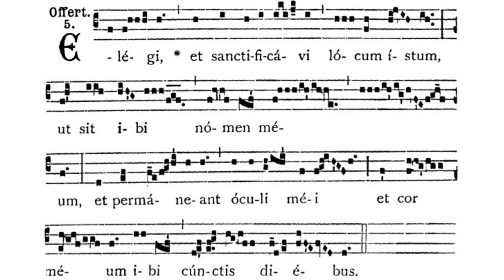Gregorian Chant - Julian D. Jankowski - Feast of Our Lady of Guadalupe (December 12) - Offertory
This is the Gregorian Chant Offertory of the Feast of Our Lady of Guadalupe (Feast exclusive to the Americas) sung by me (Julian D. Jankowski).

Source: Liber Brevior (1954), p. Supp. *18-19 ; Liber Usualis (1961), p. (5).